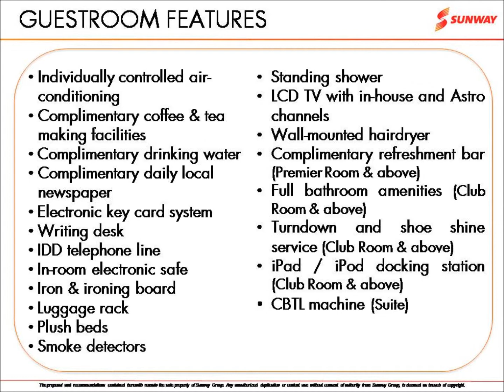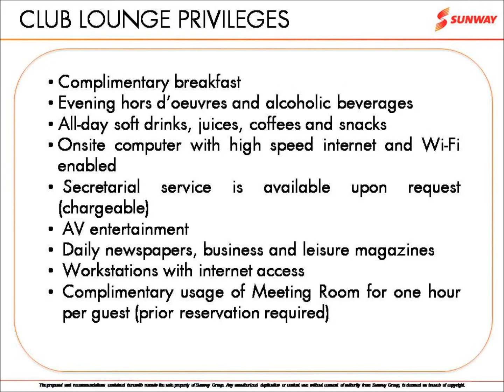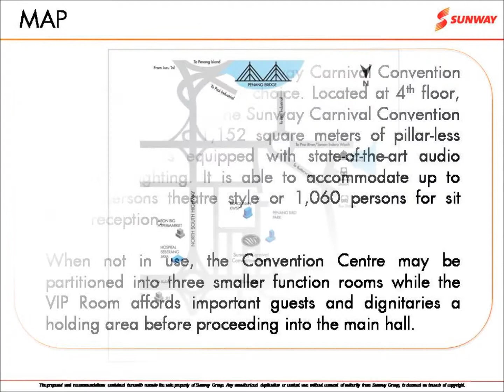Sunway Hotel Seberang Jaya | 4 Star Business Hotel in Perai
Strategically located in the Bandar Seberang Jaya at the intersection of the North-South and East-West highways, Sunway Hotel Seberang Jaya prides itself as a prominent business class hotel catering to business and leisure travellers. The iconic Penang Bridge, Ferry Terminal, Train Station and the Penang International Airport are easily accessible from the hotel.

 Having just completed a comprehensive refurbishment exercise, the 202 tastefully appointed rooms and suites combine contemporary classic earthen tones highlighted by soft lighting immediately puts one at ease and definitely a welcome respite for weary traveller.